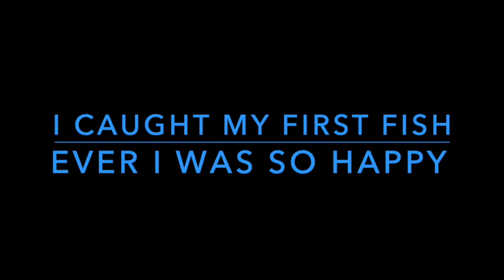fishing with friends@family on a Grady white boat! FISHING TIME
Hi my name is Lincoln as Linc ryan . I do fun adventures with friends and family. I go on family trips, Vlogs. I also go camping ⛺️. I also go on hiking trails.  I Love ❤️ making YouTube videos.
LINCOLN AS LINC RYAN
 2022 YEAR VIDEO RELEASE SCHEDULE

👇🏻usic is though epidemic sounds.

GOPRO 10 FOR VLOGGING
GOPRO8 FOR WATER SHOTS

HEY EVERYONE WELCOME BACK TO A VIDEO . Today we go fishing with the @beau Brenton